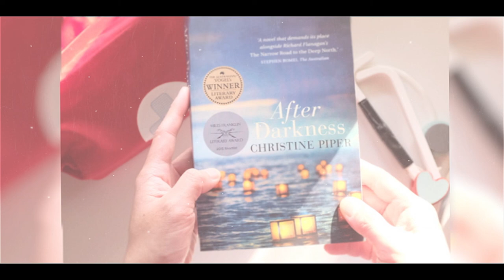“Time heals all wounds, you’ll see” from "After Darkness" - VCE English quick quote analysis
⌛What does Christine Piper have to say about the proverb “Time heals all wounds” in “After Darkness”?

Hint: she provides a balanced perspective ⚖️.

This video provides a quick analysis of: “Time heals all wounds, you’ll see”, a key quote from Christine Piper’s "After Darkness". The text is a Year 12 text for VCE English in 2022.

See what notes to take down on this quote into your BEAR Bank - a FREE place to store book quotes and notes with tagging feature.

🔗 Sign up to BEAR Bank at bank.bearlearn.com

Students can get a more in-depth analysis of this quote, along with top analysis of 49 other key quotes from 🔗

Subscribers get one quote PLUS in-depth analysis of that quote emailed to them daily for 50 consecutive days (the approximate period during which students are studying the text in school).

A daily email of a key quote only (no analysis) from "After Darkness" is FREE from 🔗

All the best with your studies!

📚 Be Educated And Read